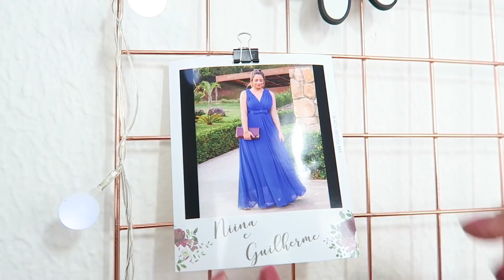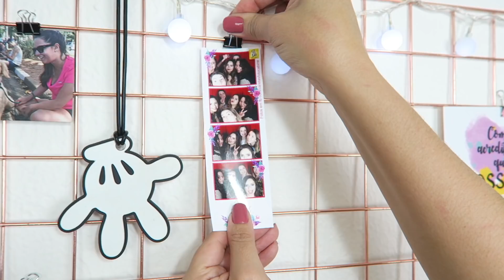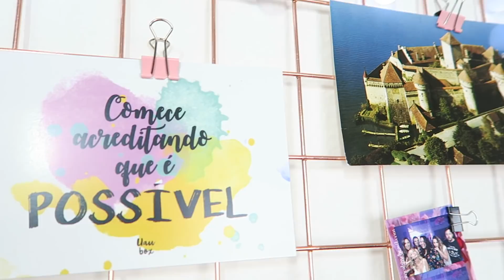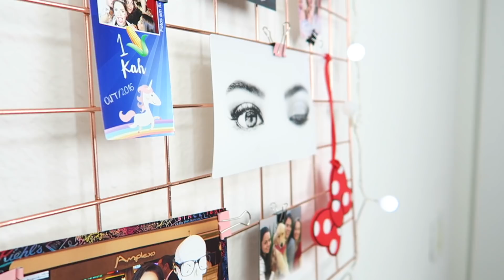MONTANDO UM MEMORY BOARD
CORREIO:
Caixa Postal 7062 - CEP 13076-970
Campinas/SP